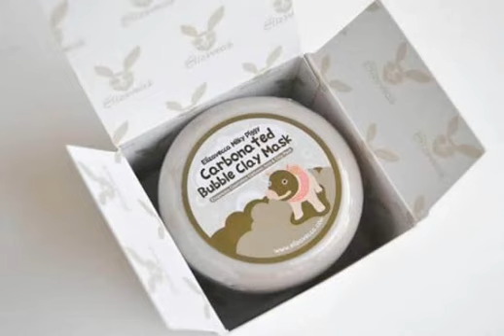HEBAT TERNYATA!! Inilah 5 Merk Masker Wajah Korea untuk Kulit Glowing ala Korea